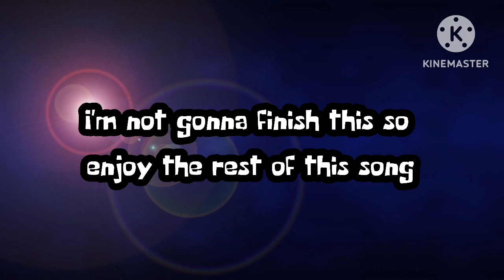My favorite dinos 2